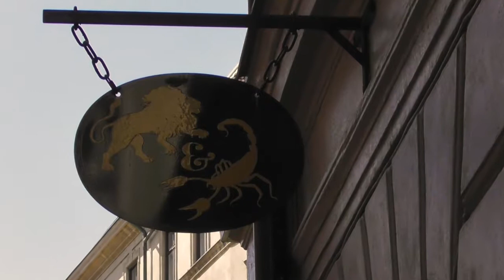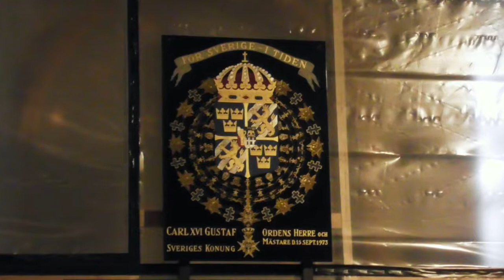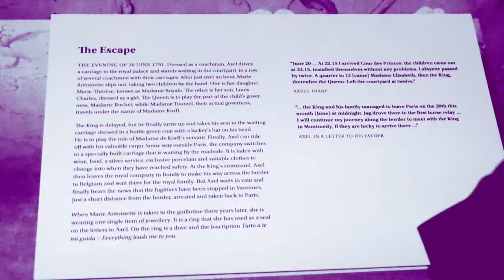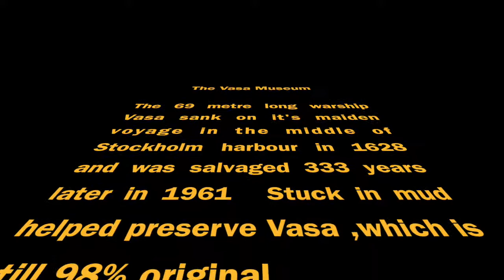Stockholm in Port for a Day on Regal Princess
This video is about Stockholm our favourite City in Scandinavia.